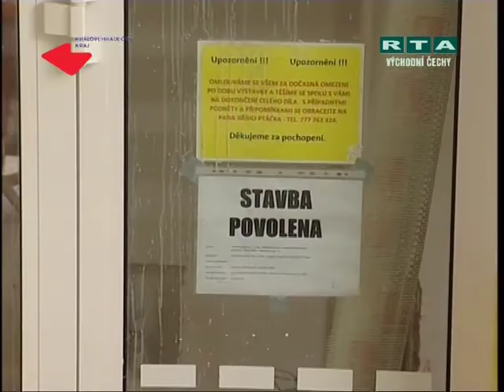U nás v kraji - 2. díl: Rekonstrukce nemocnice v Broumově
Pacienti v Broumovské nemocnici se mohou těšit na nově zrekonstruované oddělení interních oborů. V přízemí hlavní budovy vznikají moderně vybavené pokoje a ambulance. Nové prostory nabídnou 22 lůžek.